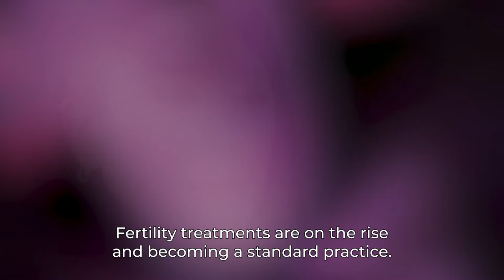Momo Okabe Interview "10/10" exhibition supported by Women In Motion at KYOTOGRAPHIE - ENG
Interview of photographer Momo Okabe, participating in "10/10 Celebrating Contemporary Japanese Women Photographers” supported by Kering’s Women In Motion at KYOTOGRAPHIE 2022.